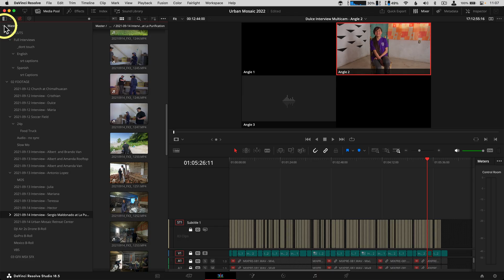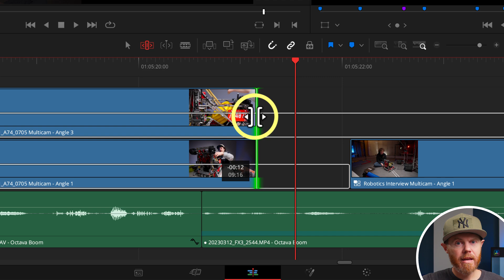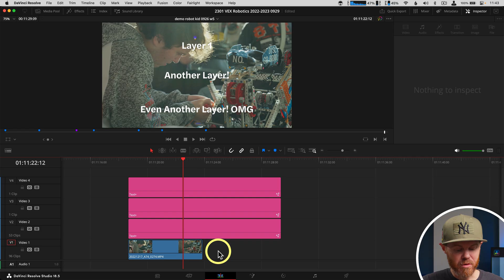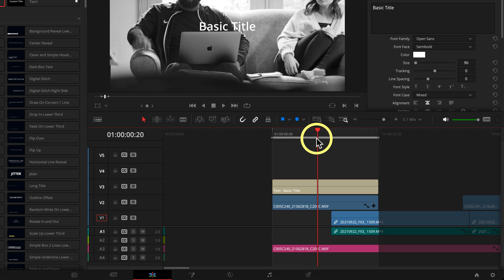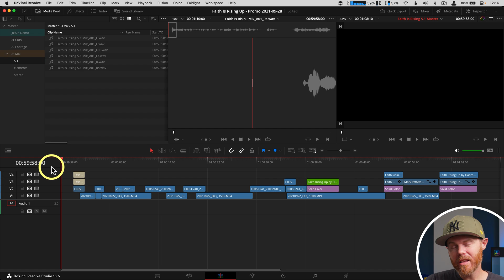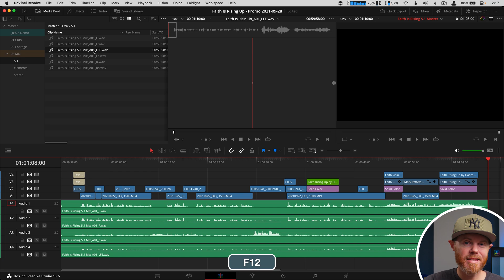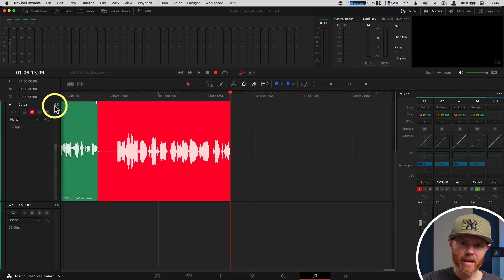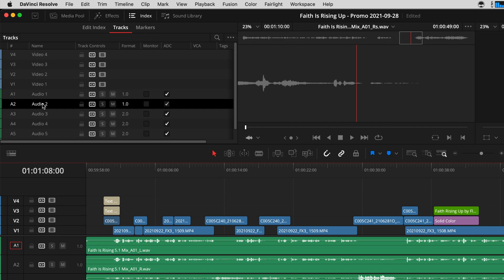Tricky "Little" Things in DaVinci Resolve - Ep 1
Search bins with actual results. Close all bins. Batch change audio tracks to mono.  Select Trim points like in Avid. And 3-point edit any generator!  What is your favorite little things DaVinci Resolve tip?

Microphone - Earthworks Ethos ➡️
Logitech Mouse ➡️ (Amazon)
Wacom Intuos Pro Tablet ➡️ (Amazon)
Keyboard ➡️ (B&H)
Speed Editor ➡️

Speed Editor
4 Card UHS-II SD Card Reader ➡️ (Amazon)
Samsung T7 NVMe SSD ➡️ (Amazon)
Fast SanDisk SSD ➡️
Sony Tough-G SD V90 SD Card ➡️ (Amazon)

✂️—— EDITING TOOLS —— 🎞
Logitech Mouse ➡️ (Amazon)
Keychron Keyboard ➡️ (Amazon)
Sony MDR7506 Headphones ➡️ (Amazon)
Large Mousepad ➡️ (Amazon)
Stream Deck v2 ➡️ (Amazon)
Speed Editor Case ➡️ (Amazon)
Keyboard Cleaning Tool ➡️ (Amazon)
Single Card UHS-II SD Card Reader ➡️ (Amazon)

🎥 —— VIDEO GEAR——👇🏻
Sony FX3 Camera Body ➡️ (Amazon)
Sony a7 III Camera Body ➡️ (Amazon)
Sony 24-70 GM Lens ➡️ (Amazon)
Sony 16-35 GM Lens ➡️ (Amazon)
Atomos Shinobi Monitor ➡️ (Amazon)
Teleprompter ➡️ (Amazon)
Hollyland Mars 300 Pro ➡️ (Amazon)

🎙——AUDIO KIT ——👇🏻
Synco G2 (A2) Wireless Microphone ➡️ (Amazon)
SmallRig Interview Microphone Handle ➡️ (Amazon)
Rode PodMic Dynamic Microphone ➡️ (Amazon)
Cloud Lifter CL1 Microphone Activator ➡️ (Amazon)
Audio-Technica AT2020 Condenser Microphone ➡️ (Amazon)
Focusrite Scarlett Solo USB Audio Interface ➡️ (Amazon)
Rode PSA1 Microphone Boom Arm ➡️ (Amazon)
Rode Microphones Wireless Go II Dual Channel Microphones ➡️ (Amazon)
Deity V-Mic D4 Duo on Camera Microphone ➡️ (Amazon)
Sennheiser AVX Wireless Lavalier Kit (Amazon)
Tascam DR-60D MKII Audio Recorder ➡️ (Amazon)

🔋—— POWER SOLUTIONS —— 🔌
Anton Bauer Titon Base Battery ➡️ (Amazon)
PD USB Battery Bank ➡️ (Amazon)
Dummy Battery for RX100 and ZV-1 ➡️ (Amazon)

📦 —— SD CARD PICK ——👇🏻
Sony Tough-G SD V60 SD Card ➡️ (Amazon)

🔆—— LIGHTING PICKS ——👇🏻
BenQ Screen Bar Desk Lamp ➡️ (Amazon)
LAOFAS 35” Softbox ➡️ (Amazon)
Falcon Eyes F7 II RGB Light ➡️ (Amazon)
Aputure MC RGB Light ➡️ (Amazon)

00:00 DaVinci Resolve Quick Tips
00:43 Lasso Trim
01:44 Place on Top
02:48 Bonus Tip
03:39 Batch Track Changes

Hi! I’m Chadwick.  I’ve been a full-time professional video editor and filmmaker for 20 years.  Creative Video Tips helps you craft stories that make a difference and stand out.